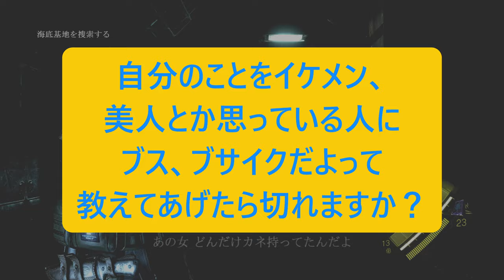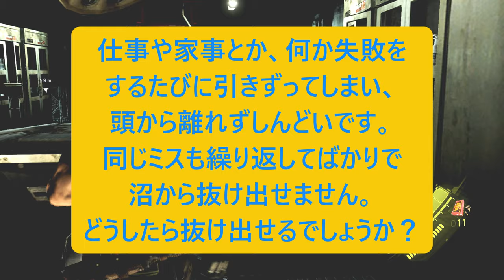人生相談に乗りながらバイオハザード６：PART35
クリス編ラストチャプター！